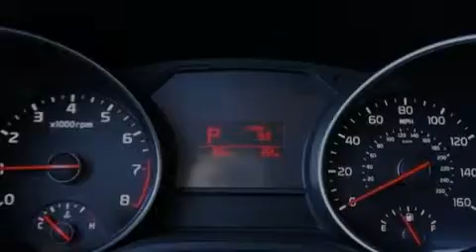2015 Kia Sedona Ft. Worth TX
Haz clic aquí para ver el precio Hemos tenido el honor de servir a la zona de Fort Worth TX , le prometemos que su experiencia superará sus expectativas ! Year : 2015 Make : Kia Model : Sedona Engine : Motor con 6-Cil de 3.3L Trans . : Transmisión Automática de 6 Velocidades Stock : 040403 Moritz Kia Fort Worth 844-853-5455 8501 I-30 W. Fwy Fort Worth , TX 76116